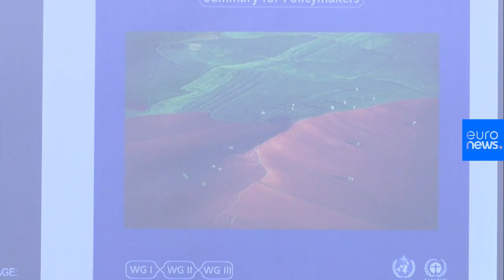Live | Are climate change and land use linked? IPCC releases its new report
The Intergovernmental Panel on Climate Change releases new report detailing how land use contributes to climate change.